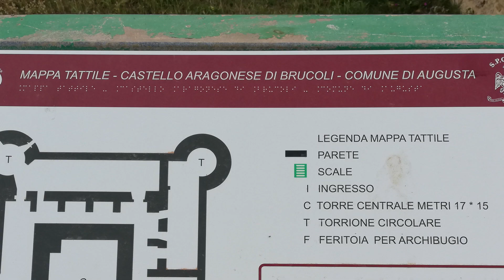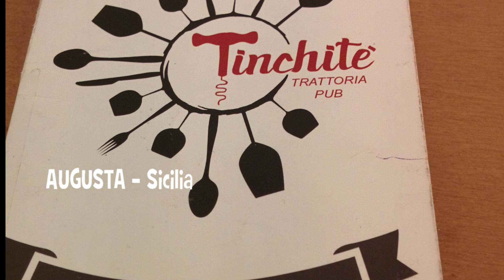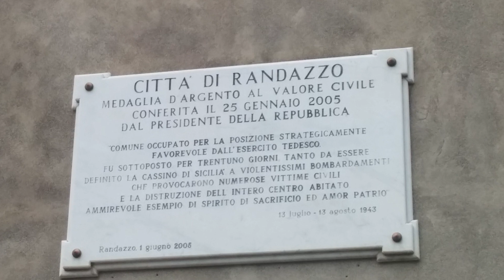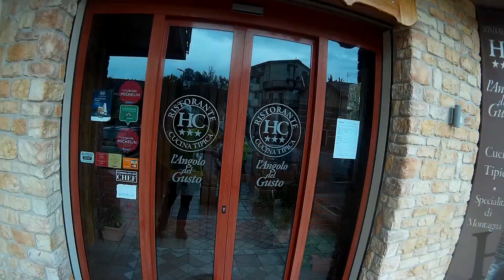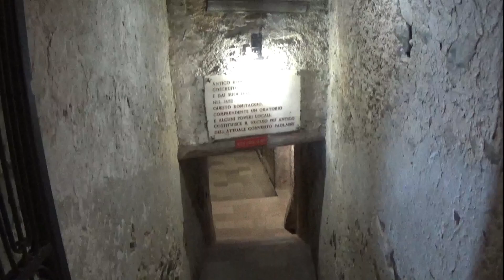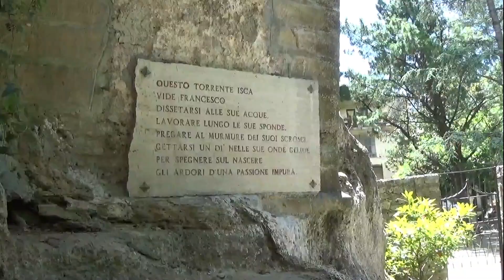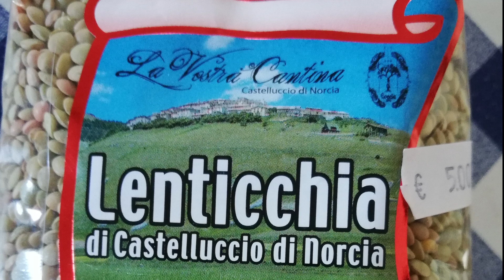SICILIA 2019 EP 3 - MOTOVIAGGIO BMW GS 1200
Racconto del nostro viaggio in moto, il percorso e le località che abbiamo visitato.